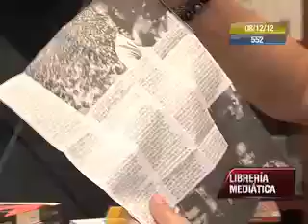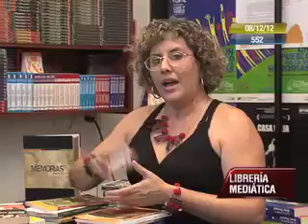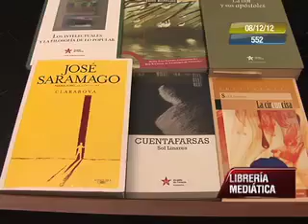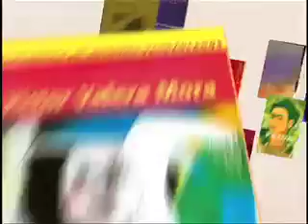los 12 de la libreria 3 de 3